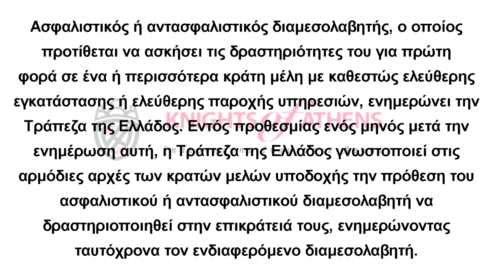Διαμεσολαβούντες Εργασία στην Ευρωπαϊκή Ένωση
Ασφαλιστικός ή αντασφαλιστικός διαμεσολαβητής, ο οποίος προτίθεται να ασκήσει τις δραστηριότητες του για πρώτη φορά σε ένα ή περισσότερα κράτη μέλη με καθεστώς ελεύθερης εγκατάστασης ή ελεύθερης παροχής υπηρεσιών, ενημερώνει την Τράπεζα της Ελλάδος. Εντός προθεσμίας ενός μηνός μετά την ενημέρωση αυτή, η Τράπεζα της Ελλάδος γνωστοποιεί στις αρμόδιες αρχές των κρατών μελών υποδοχής την πρόθεση του ασφαλιστικού ή αντασφαλιστικού διαμεσολαβητή να δραστηριοποιηθεί στην επικράτειά τους, ενημερώνοντας ταυτόχρονα τον ενδιαφερόμενο διαμεσολαβητή.

Ο ασφαλιστικός ή αντασφαλιστικός διαμεσολαβητής μπορεί να αρχίσει τη δραστηριότητα του στο κράτος της ΕΕ, προς το οποίο εστάλη η ως άνω Γνωστοποίηση, μετά την πάροδο ενός μήνα από την ημερομηνία κατά την οποία πληροφορήθηκε από την Τράπεζα της Ελλάδος ότι ολοκληρώθηκε η διαδικασία της παραπάνω παραγράφου. Ο διαμεσολαβητής μπορεί να αρχίσει αμέσως την δραστηριότητα του, αν το κράτος-μέλος υποδοχής δεν επιθυμεί να λαμβάνει τη σχετική γνωστοποίηση.